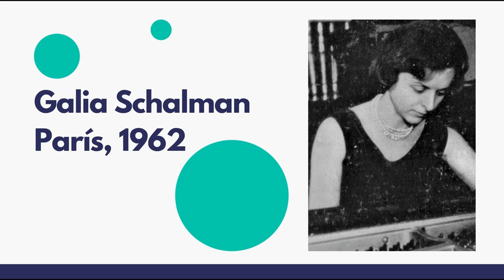Guastavino Bailecito / Galia Schalman / París 1962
Carlos Guastavino: Bailecito

Galia Schalman, piano
París - 1962